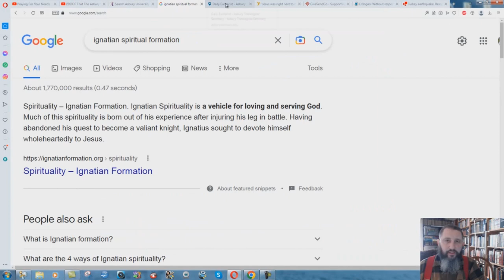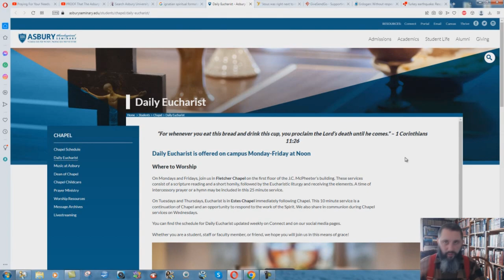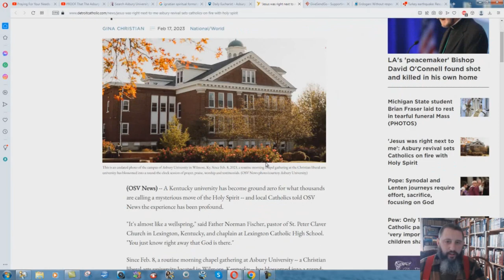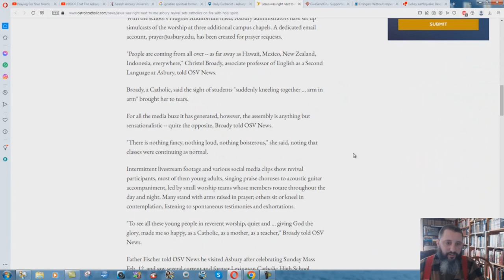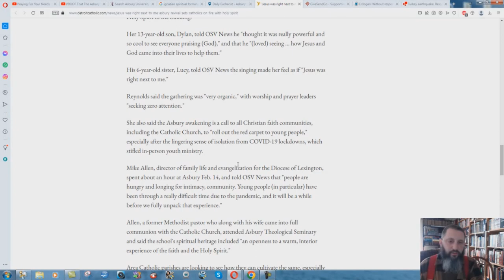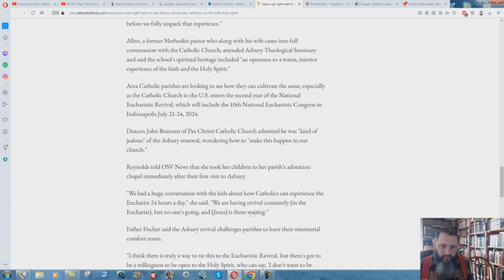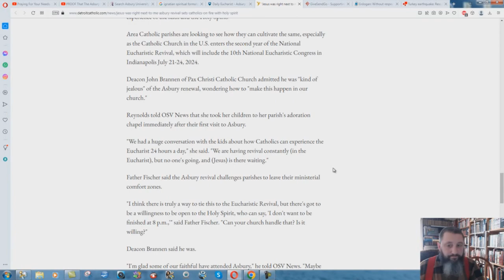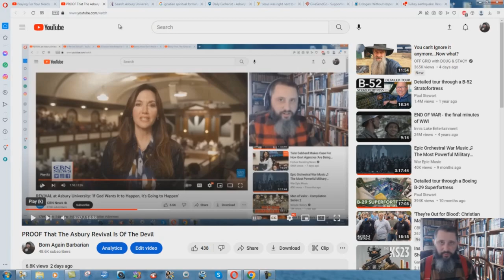Asbury Revival Is A Catholic SCAM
Yet more proof that this fake "revival" is of the Devil and NOT God!

I apologize for not releasing this sooner, but YouTube has been persecuting my channel again.